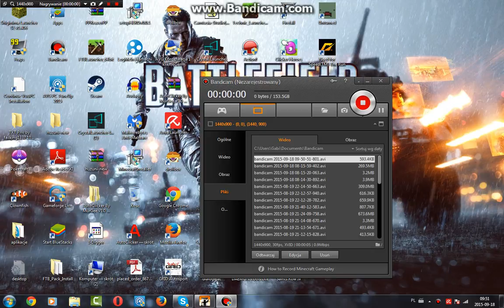BLOCKADE 3D #1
Siema tu kamil i zapraszam do oglądania gry blockade 3d ;D